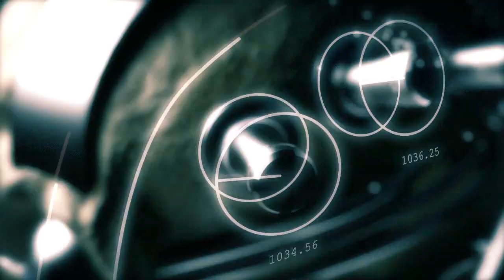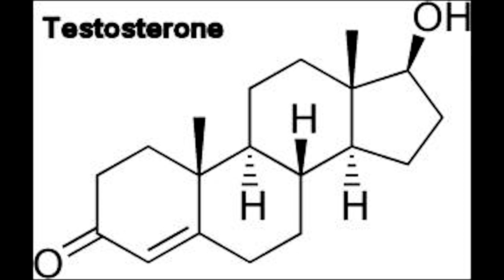Requested Video: Separating out Specific Properties from Testosterone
Bitcoin

1EUDbzzs7fF7q8FucYyc8YybCUMBuefJLh